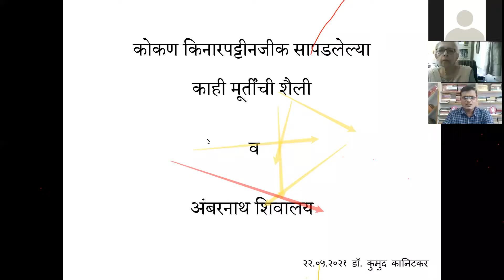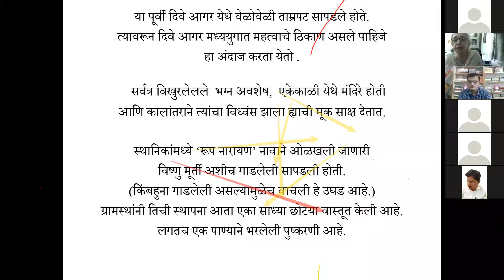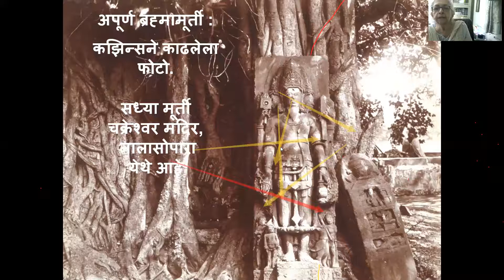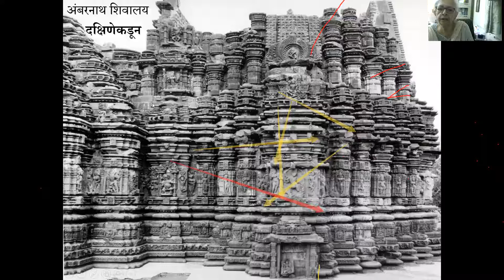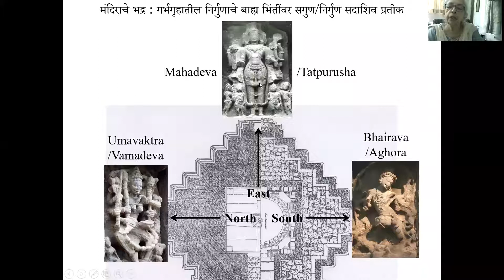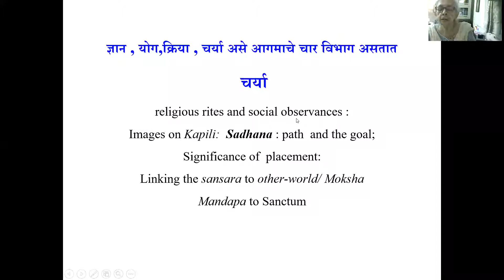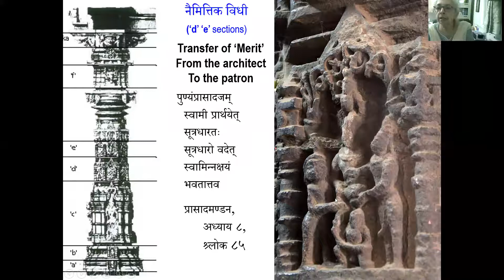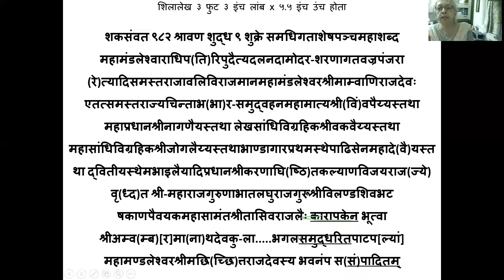'ओळख मूर्तिशास्त्राची' व्याख्यानमाला - दुसरे पुष्प : कुमुद कानिटकर-कोकणातील मूर्ती व अंबरनाथ शिवालय